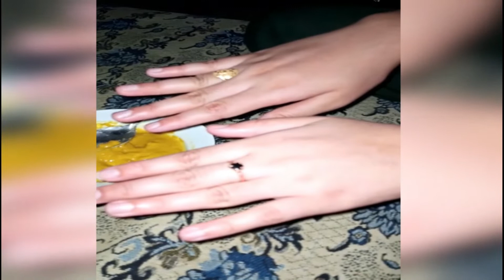Besan Se Rang Gora Karne Ka Tarika. Rang Gora Karne Ka Tarika. Haldi Se Rang Gora Karne Ka Tarika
Rang Gora Karne Ka Tarika. how to get whiter skin?

Dosto aaj ki is video main ham apko rang gora karne ka tarika batane ja rhy hain ham apko is video main rang gora karne ki tips aur chehra safed karne ka tarika btayengy

Instant Hand And Foot Whitening Tips
Hath Paon Gora Karne Ka Trikaa in Urdu
Rung Gora Karne ka Asan totka

ALL IN ONE ONLINE TEAM!!!